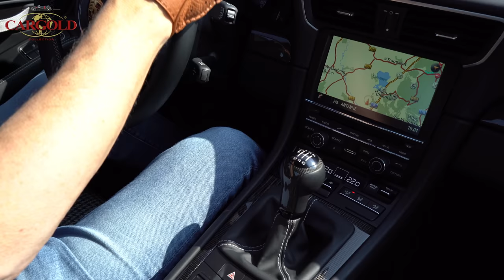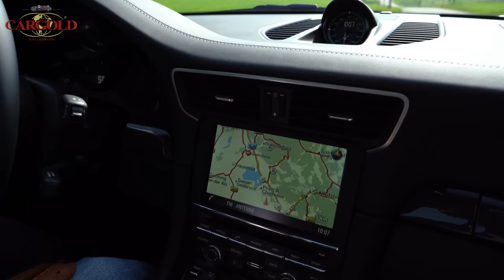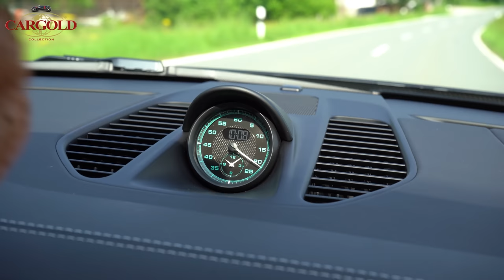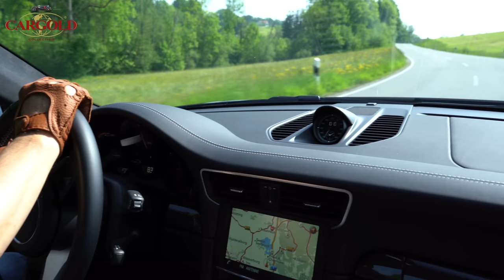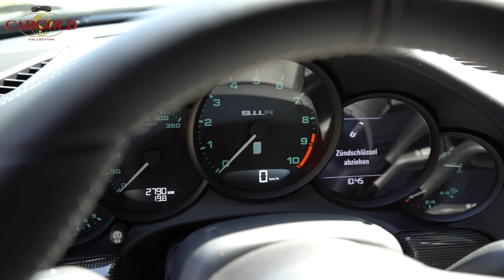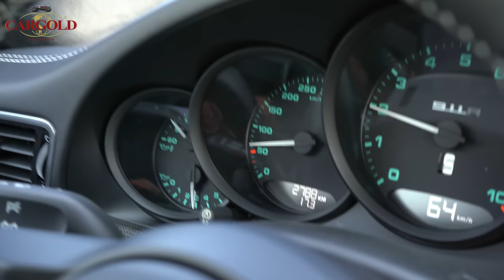Porsche 911 R, 2016, Farbrarität in Schwarz! Erst 2.790 km, Nur 991 Exemplare gebaut!